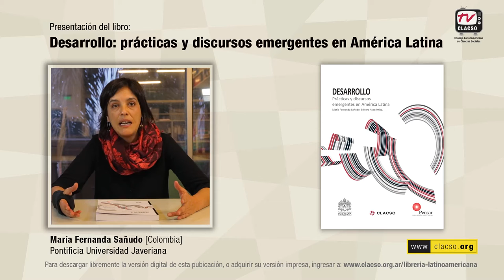Lecturas: "Desarrollo: prácticas y discursos emergentes en América Latina" por María Fernanda Sañudo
María Fernanda Sañudo, Colombia. Antropóloga. Doctora en Estudios Feministas y de Género de la Universidad Complutense de Madrid (España). Magister en Desarrollo Rural de la Pontificia Universidad Javeriana (Colombia). Investigadora del Instituto de Estudios Sociales y Culturales PENSAR de la Pontificia Universidad Javeriana. Coordinadora del GT CLACSO "Nuevas perspectivas sobre el desarrollo y políticas públicas".

Latinoamérica se ha constituido desde hace más de un siglo en el laboratorio para la aplicación de recetas hegemónicas para avanzar hacia el desarrollo; también ha sido el escenario en el que se han debatido y resignificado las distintas concepciones que sobre este se han puesto en marcha en la región. En este contexto han sido claves las propuestas que han surgido, desde diferentes instancias: sociedad civil organizada, academia, Estado, minorías, entre otros para repensar el concepto y construir alternativas a la visión hegemónica que sobre este se instala en América Latina. Estos procesos evidencian el tránsito permanente de una noción singular y unívoca del desarrollo que descansa fundamentalmente en garantizar el crecimiento económico a una noción plural (los desarrollos) cuyo eje reside en el ejercicio de derechos y el bienestar; o en planteamientos que pretenden ir más allá, los que por naturaleza, no son únicos sino siempre plurales, en los que prevalecen lógicas distintas a la capitalista y saberes des-centrados para construir de manera distinta la realidad.

Presentación de libro registrada en abril de 2016 para CLACSO.TV